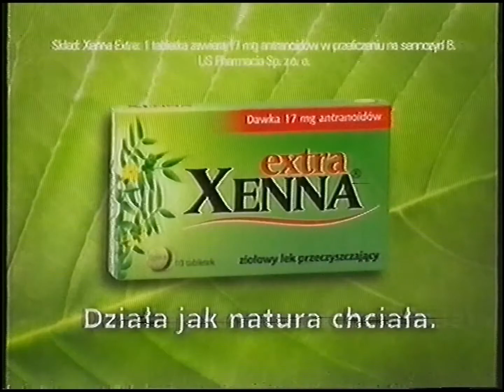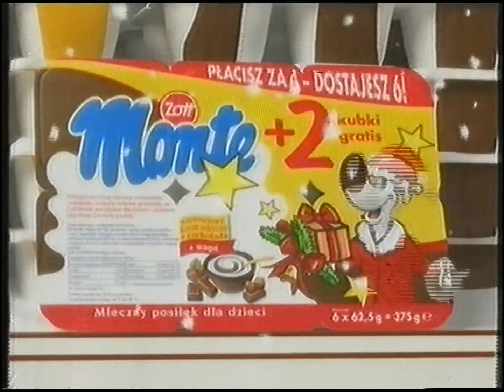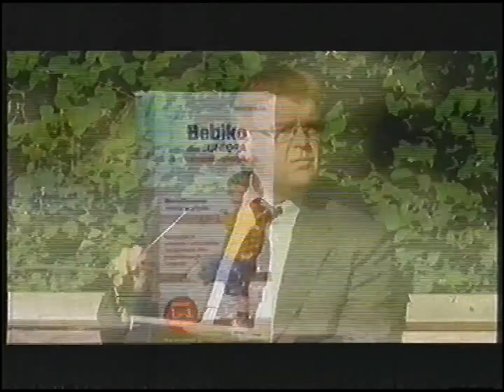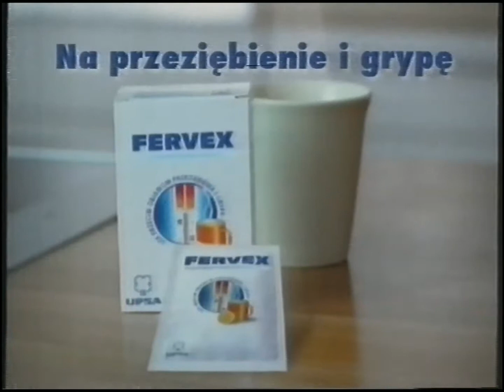TVN - Zapowiedzi, ident i reklamy z 25 listopada 2005